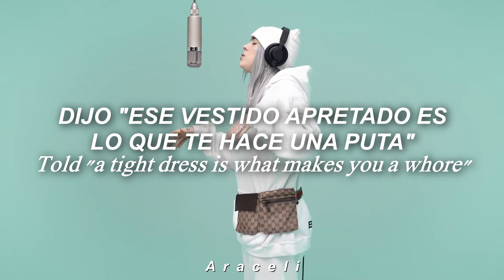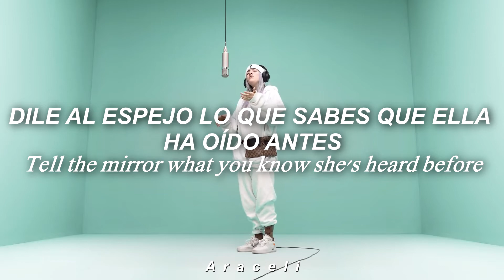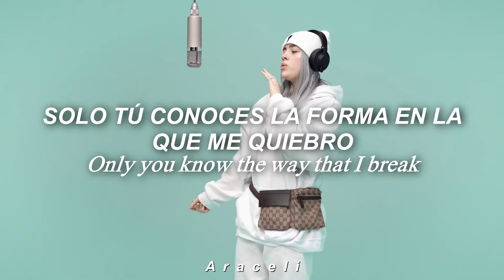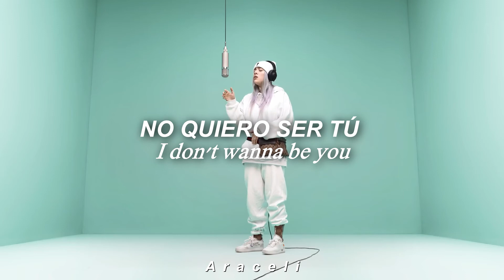Billie Eilish - idontwannabeyouanymore [Sub español/Lyrics]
.　 ˚　　　　　　　.💫　　　★　　　　• ﾟ　　　　　.　　　　　　　　　　　　　　　. 　　 　 🌎 ‍ ‍ ‍ ‍ ‍ ‍ ‍ ‍ ‍ ‍ ,　 　　　•°　　*　　　　　　　* .

 ུ ۪ ❀ ུ ۪ ﾟ𝕮𝖆𝖓𝖈𝖎ó𝖓;  idontwannabeyouanymore || Billie Eilish
˚ ༘✧ editor : Sony Vegas Pro 13 ˚ ༘✧
《 créditos 》
• Artista: Billie Eilish
• Álbum: Don't Smile at Me
• Fecha de lanzamiento: 2017
• Género: Alternativa/independiente